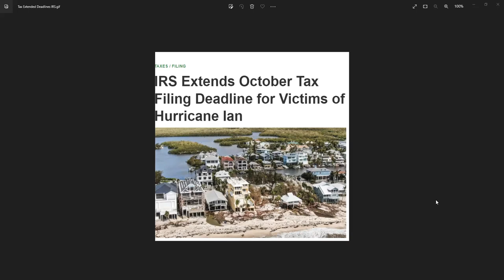Florida Tax Deadline Extended (Feb 15, 2023)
hurricaneian hurricane fema Disasterstorms ** Full details of this extension including Corporation and on For Profits at

**Stay Tune ! I am providing weekly (Financial updates in a Nutshell) 15 min less! Including realestate, stocks, business tips, taxes and other investments.